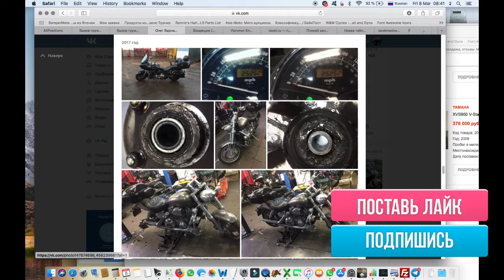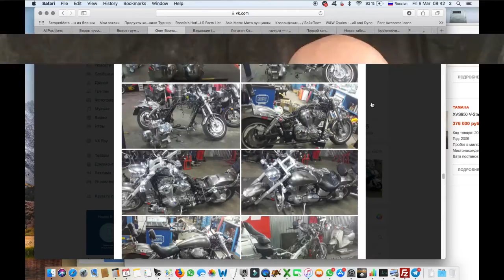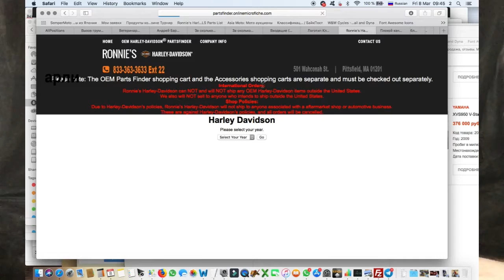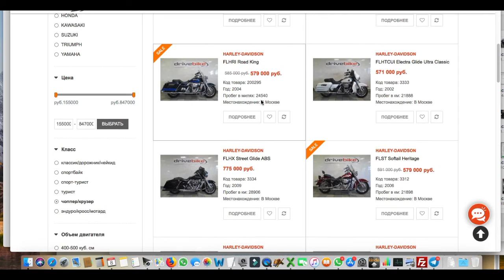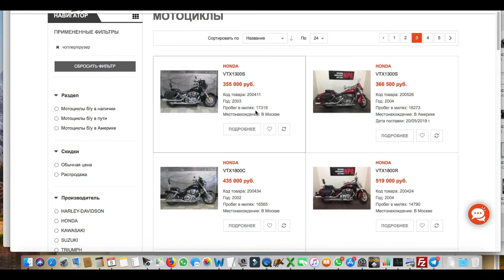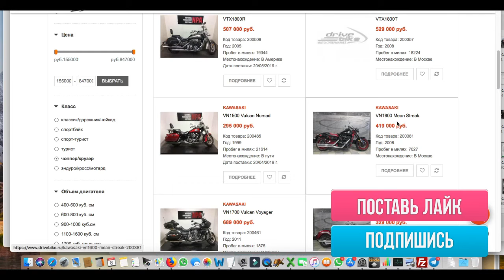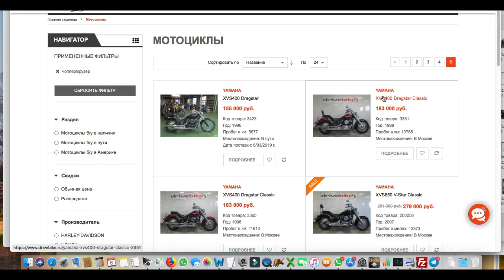Почем харлеи? ( вторая серия)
Получил массу комментариев на первую серию. Вот записал подробные ответы с пристрастием.